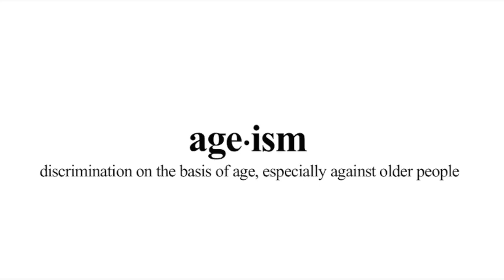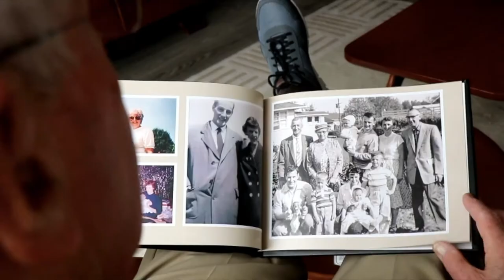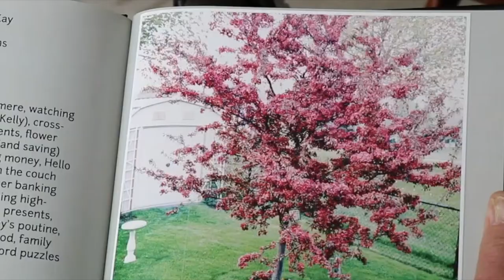Age Is More: Bob McKay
One of my projects from the Reel Youth Program both filmed and edited by myself and my group!